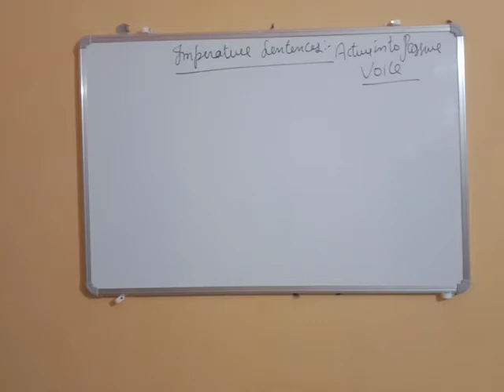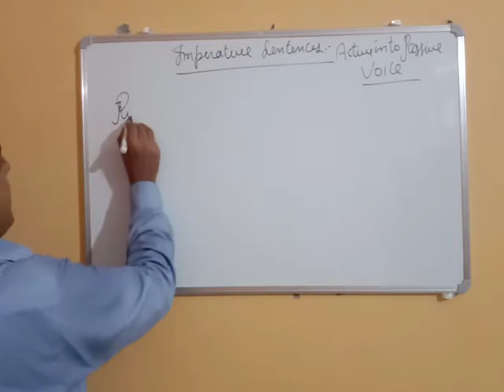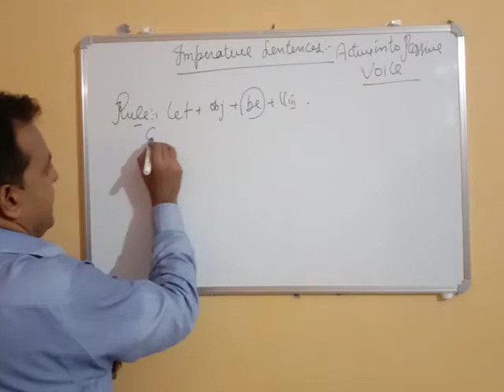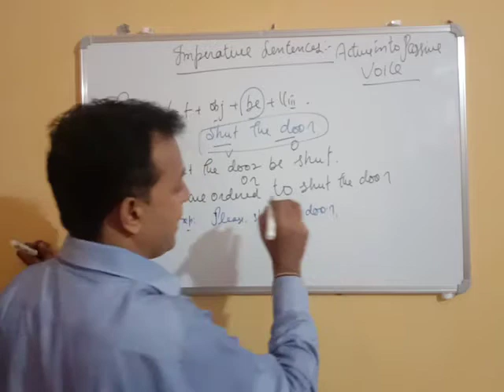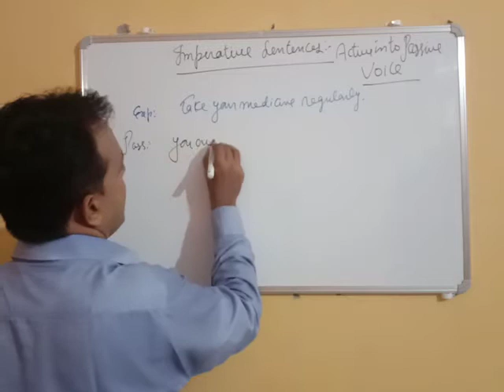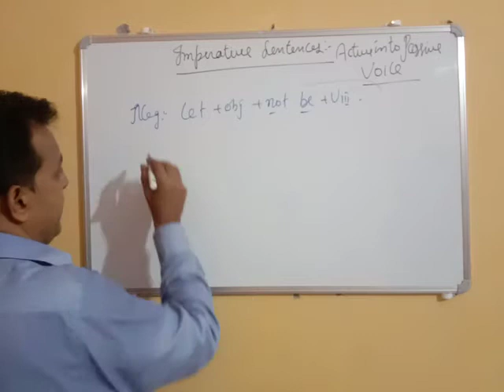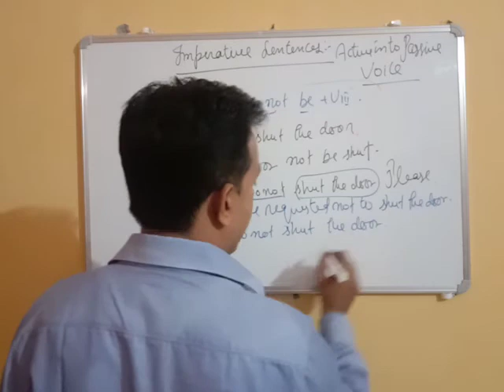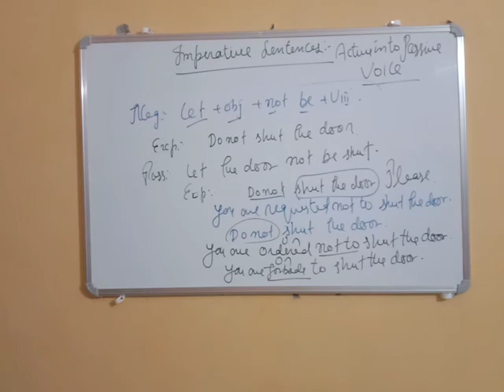Voice- last part/Active into passive voice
Voice, Active Voice n Passive Voice,
This is a very interesting Grammatical skill to change the sentences with the responsibility from subject to object as for as their execution of work.
Synthesis/Compound Sentence
In this video I have tried to give you most important rules of synthesis.
Tenses
tense chart
english tenses
past tenses
past tenses in english grammar
future tense
future tenses in english grammar
future tense in english, future tense examples
English grammar
English grammar basics
synthesis
simple sentence
complex sentence
compound sentence
english grammar Upboard